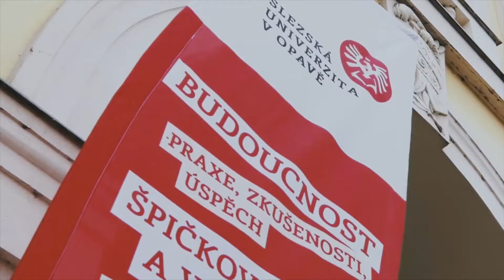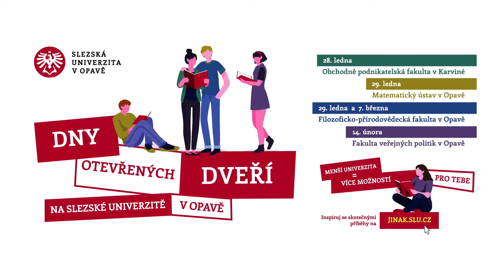Zveme vás na dny otevřených dveří na Slezské univerzitě 2020